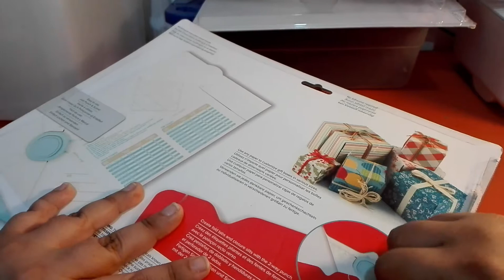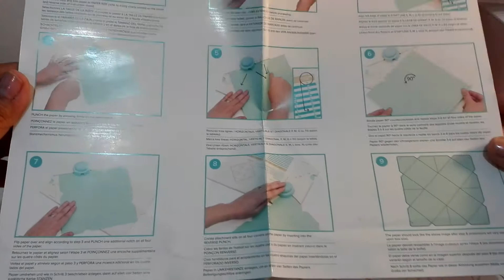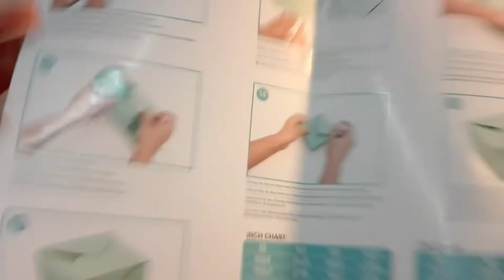Unpacking Punch Board Gift Box - We R Memory Keepers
Acá les comparto, este es un unpacking que hice hace alrededor de dos años cuando compré estas bellas herramientas, espero les guste y prónto podrán encontrar tutoriales de cómo sacarles el mayor provecho!!